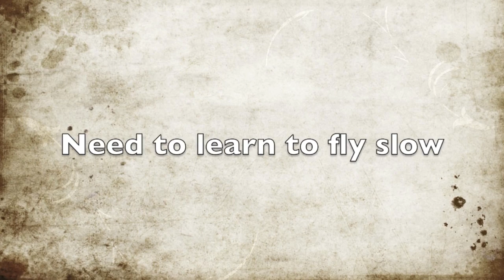Jetfun 1100 with Naza v2 no GPS